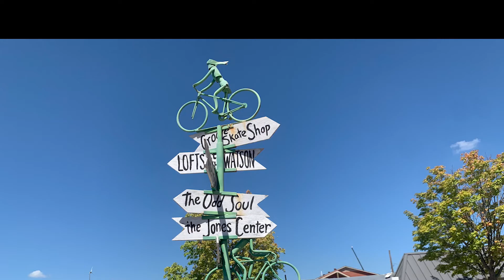Shiloh Museum and Springdale History (Package 1) -- Edward